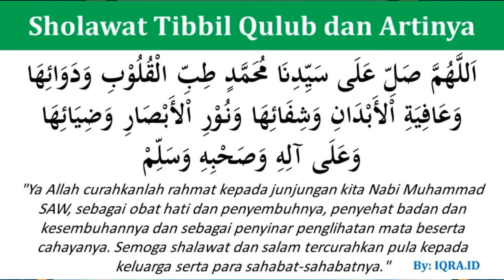SHOLAWAT TIBBIL QULUB TERMERDU + LYRIC DAN TERJEMAHAN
Mari bersholawat qomarun bersama-sama, semoga kita semua mendapat syafa’at kanjeng Nabi Muhammad SAW

sholawat ya rasulallah salamun alaik
M Firman Achsani - Mahallul Qiyam (Special Maulid Nabi Muhammad SAW)
MERINDING MENGGETARKAN HATI || MAHALLUL QIYAM || YA NABI SALAM ALAIKA
MAHALUL QIYAM merdu. Sholawat al barzanji ya nabi salamun alaika
Mahalul Qiyam - Annida Mu'allimat Kudus
Mahalul qiyam al banjari - Syukarol Munsyid cover sangat merdu
Sholawat Nabi Ya Nabi Salam Alaika "Rindu Rasulullah SAW"
Mahallul Qiyam Yaa Nabi Salam 'Alaika (Lirik dan Arti) | Maulid Diba' oleh Sukarol Munsyid
Mohammed Tarek Full Album Solawat 2020 Terbaru - best songs of Mohammed
SABYAN - YA NABI SALAM ALAYKA | COVER
YA NABI SALAM ALAIKA FULL 1 JAM NON STOP TANPA IKLAN | HABIB SYECH
Ya Nabi Salam Alaika Sholawat AZ ZAHIR Habib Ali Zainal Abidin AssegafSHOLAWAT PENYEJUK HATI PENENANG PIKIRAN
SHOLAWAT NABI MERDU TERBARU 2021 PENYEJUK HATI - LAGU SHOLAWAT NABI TERPOPULER danPENENANG PIKIRAN
Kumpulan Sholawat Pengantar Tidur Merdu
SHOLAWAT TERBARU HITS TERPOPULER PENGAHANTAR TIDUR PENYEJUK HATI
Sholawat Habib syech Terbaru Terlengkap
SHOLAWAT SPESIAL HARI MAULID NABI MUHAMMAD SAW
Sholawat Nabi Merdu Pengantar Tidur| 100% Tidur
SHOLAWAT NABI PALING ENAK DIDENGAR SAAT KERJA DAN SANTAI YANG MENENANGKAN HATI DAN PIKIRAN
LAGU SHOLAWAT NABI MERDU TERBARU 2021 Penenang Pikiran
SHOLAWAT NABI MERDU MENYENTUH HATI UNTUK IBU HAMIL
Sholawat Pengantar Tidur Bayi Sholawat Terbaru 2021 Agar Bayi Tidak Rewel Dengarkan Sholawat
SHOLAWAT MUSTAJAB MUHARROM | PENARIK REZEKI DARI SEGALA PENJURU, PENGHAPUS KESUSAHAN HID